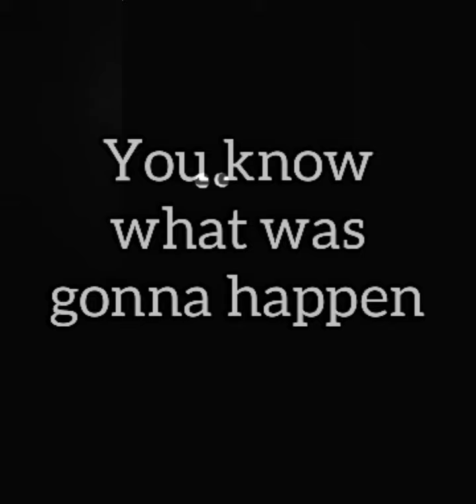Mortis trickshots & God plays